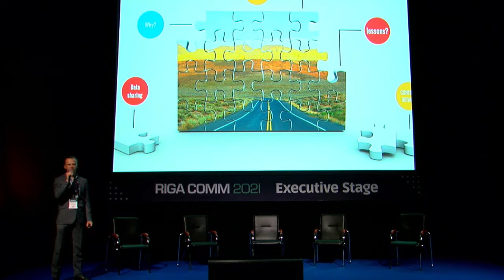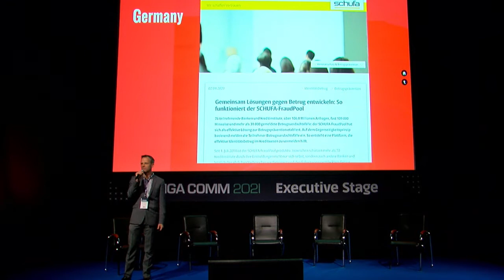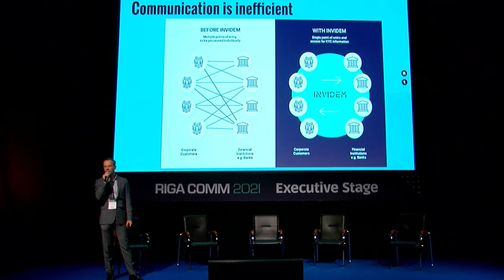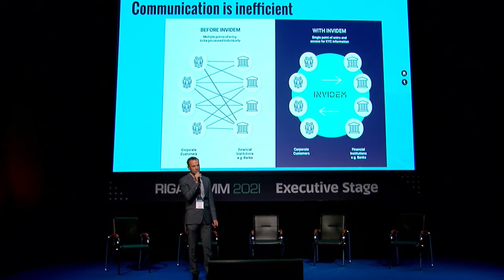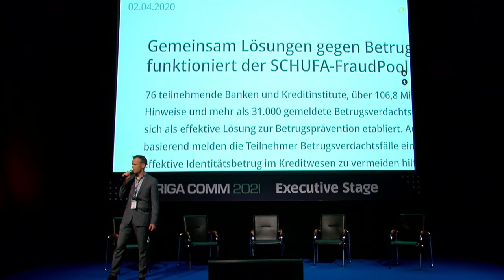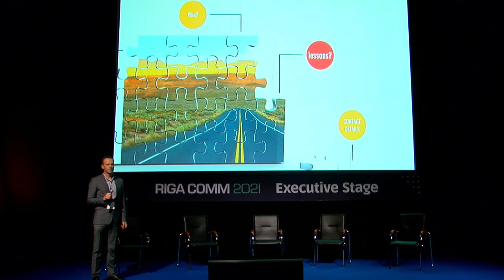Financial crime data sharing | Jānis Timmermanis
Review of RIGA COMM 2021 Fintech Conference

Jānis Timmermanis, Chairman of the Board, Credit Information Bureau

Attend RIGA COMM 2022 and follow to the news on event